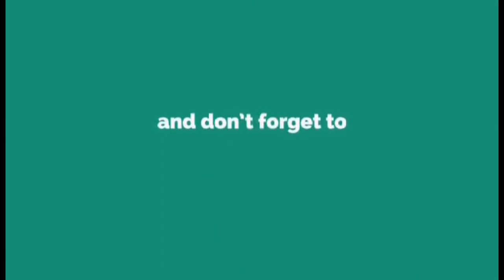Maria Manda & Shuly Azim Mind blooming performance || Bangladesh Women National football player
Participant by Captain Maria Manda & goalkeeper Shiuly Azim Bangladesh Women National Football Team.

I brought a new dance video again for you. I hope all of you guys like this video and enjoy it.